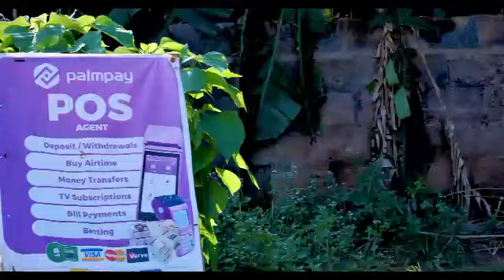SHE IS THE CHOSEN ONE FOR THE ROYALTY SEASON 1 (LATEST NOLLYWOOD MOVIES #)